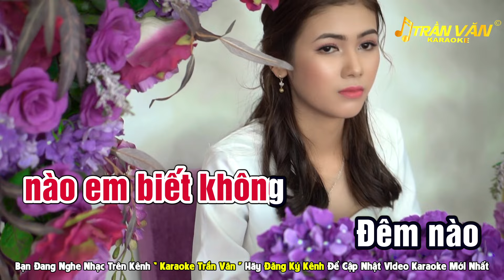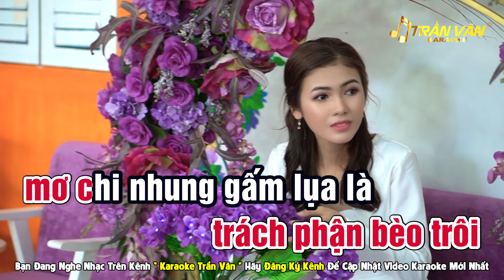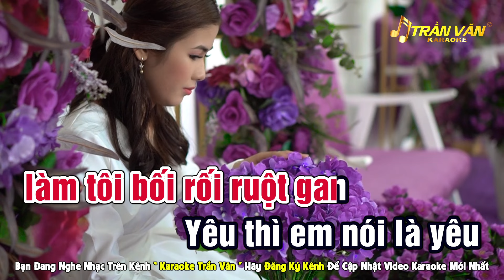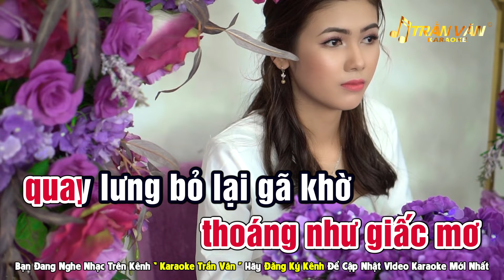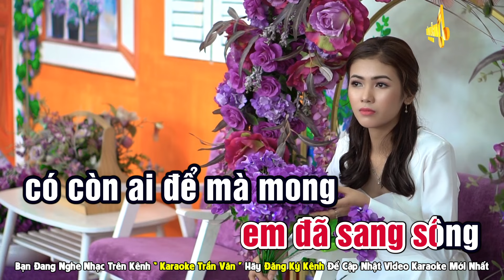Yêu Thầm Karaoke Tone Nữ Nhạc Sống Beat Chuẩn Dễ Hát ➤ Nhạc Sống Trần Văn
✔️Sáng Tác : NGUYỄN NGỌC THẠCH